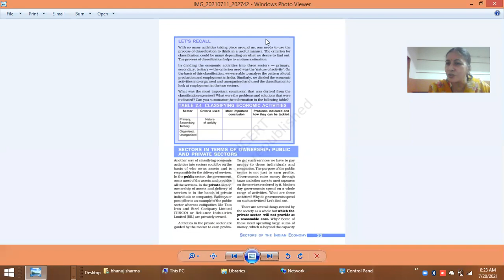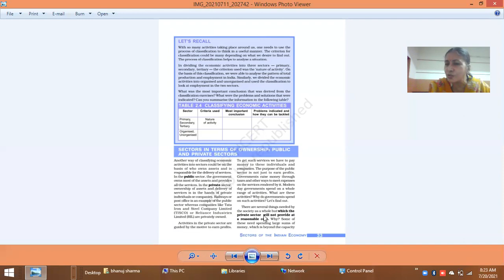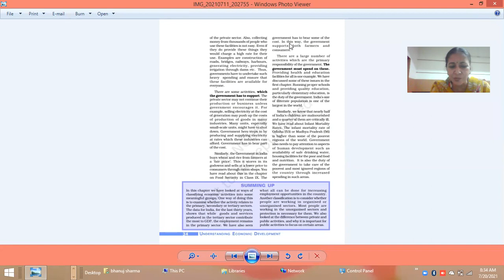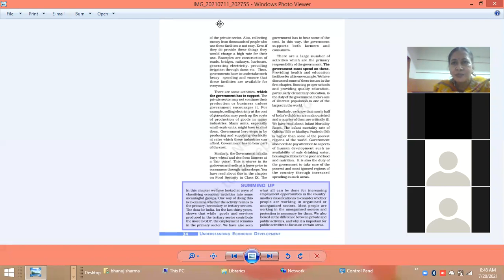X S.sci Ch- Sectors of the Indian Economy, July 20